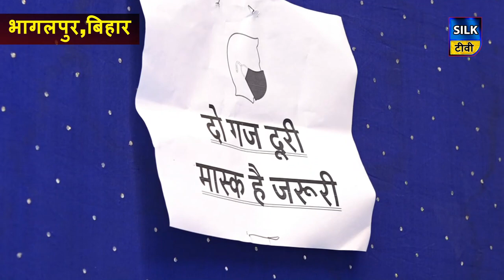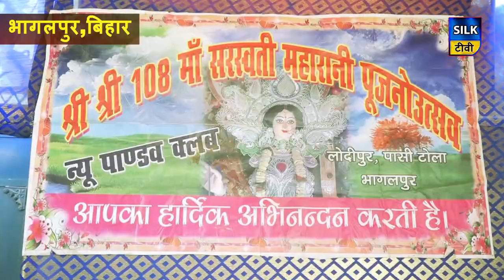कोरोना संकट के बाद किस तरह मनाई गयी सरस्वती पूजा...